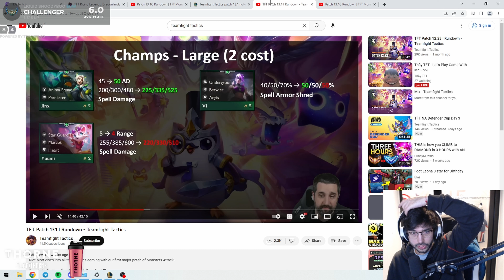¡ADIOS SETT Y MECH! Vuelve el DOMINIO de las COMPOS AP / Patch 13.1C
Analizamos el ultimo parche de TFT, 13.1 SET 8 TFT Español